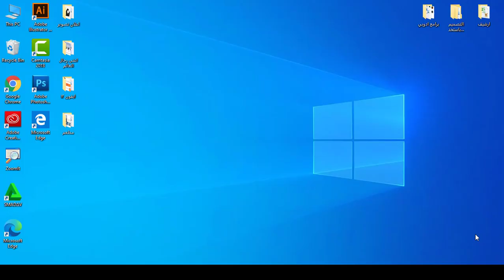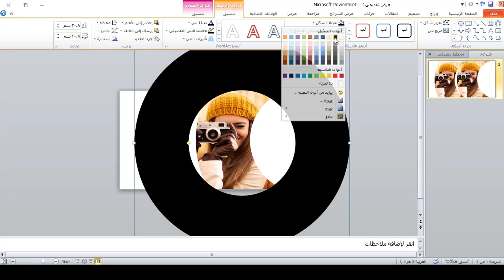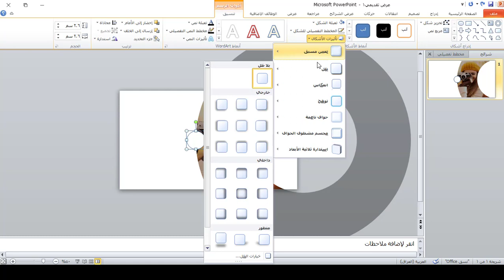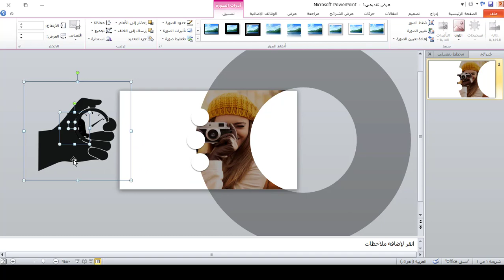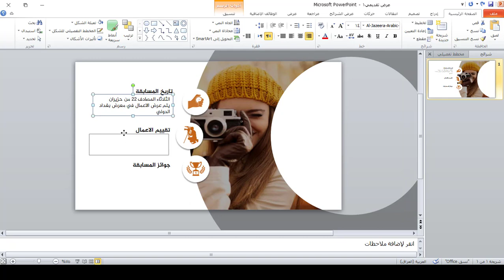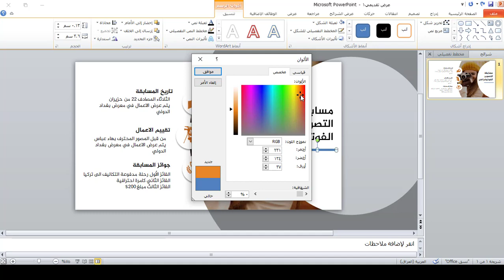كورس تصميم الانفوكرافيك على برنامج بوربوينت | انفوكرافيك 8 | مسابقة التصوير الفوتوغرافي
طريقة الانضمام لمنصة عالم بهاء الاحترافي التعليمية